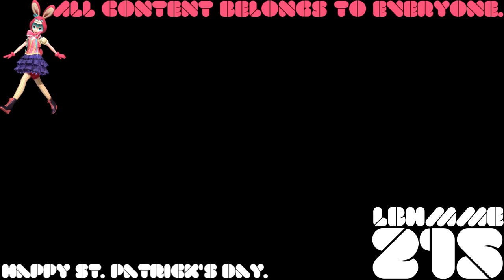(REQUESTED) TROC3 - Intro In Radioup V2